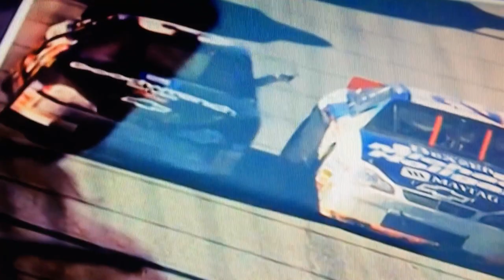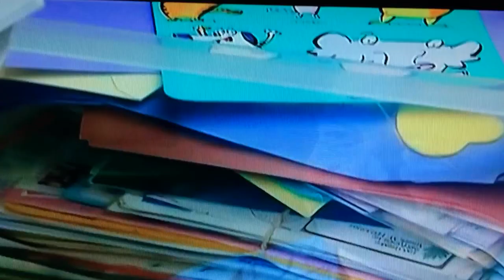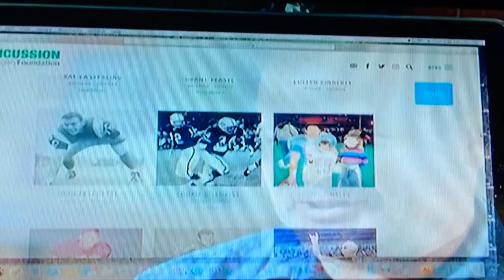NASCAR America - Jerry Nadeau Feature 9/9/17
The Former Cup Driver speaks on his Racing Career, The Accident and Life following his Career being cut short